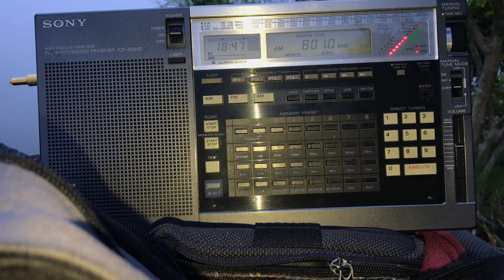801 kHz 🇺🇸 KTWG Guam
09:38 UTC
801 kHz 🇺🇸 KTWG Guam
ALA-1530S+